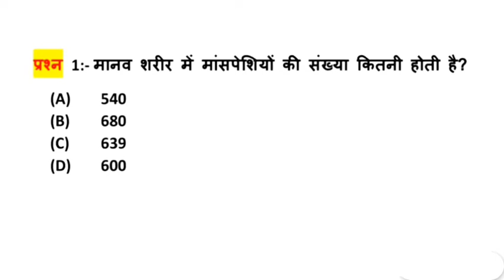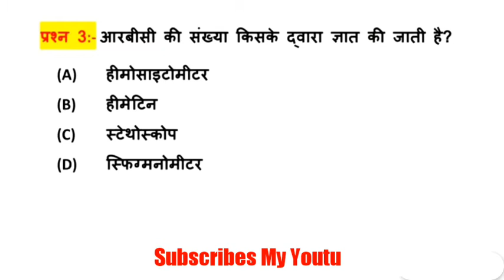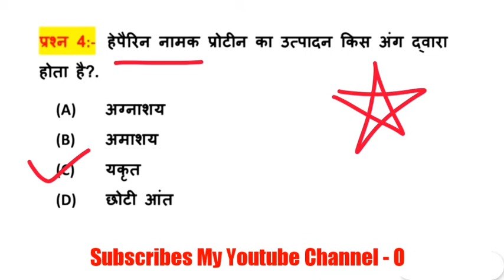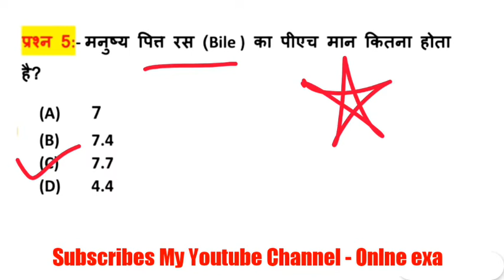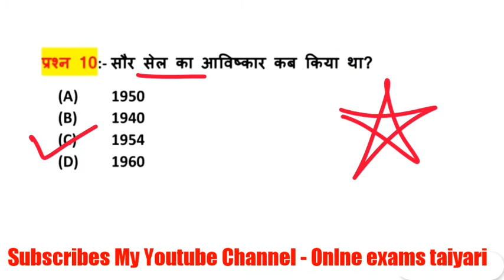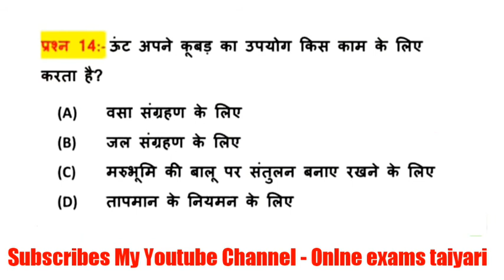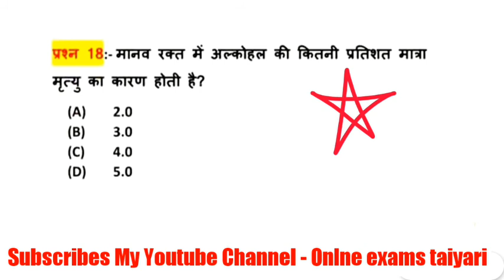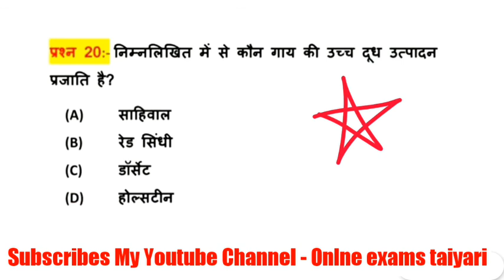Science Part - 1|| For - Police , SSC CGL , CHSL , MTS , RAILWAY NTPC , GROUP-D , DRDO & ALL EXAMS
Top 5 government jobs, PWD, Primary teacher, Sachivalay, Post office, Anganwad, DRDO, NTPC Science Part - 1|| For - Police , SSC CGL , CHSL , MTS , RAILWAY NTPC , GROUP-D , DRDO & ALL EXAMS